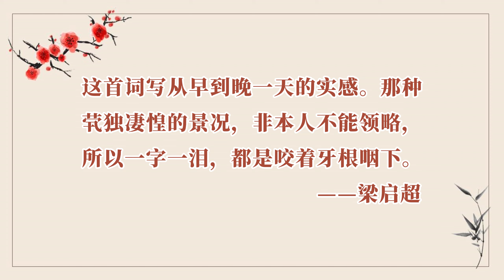《聲聲慢·尋尋覓覓》解讀：這一天黃昏，雨打梧桐，李清照寫出了她的“百年孤獨”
聲聲慢·尋尋覓覓

李清照 〔宋代〕

尋尋覓覓，冷冷清清，淒淒慘慘戚戚。乍暖還寒時候，最難將息。三杯兩盞淡酒，怎敵他、晚來風急！雁過也，正傷心，卻是舊時相識。
滿地黃花堆積，憔悴損，如今有誰堪摘？守著窗兒，獨自怎生得黑！梧桐更兼細雨，到黃昏、點點滴滴。這次第，怎一個愁字了得！ （守著窗兒 一作：守著窗兒）